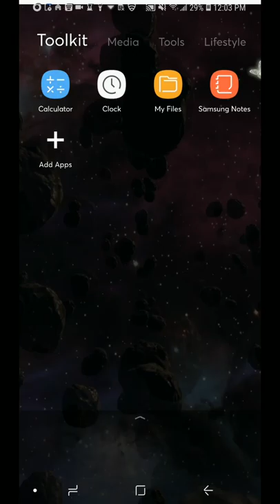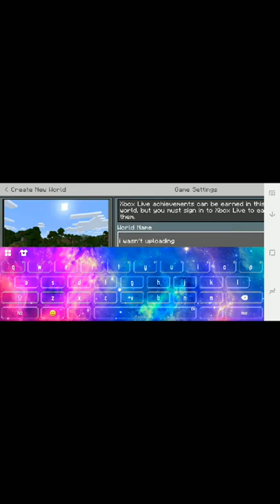Yeah 😥😥😐 here a video